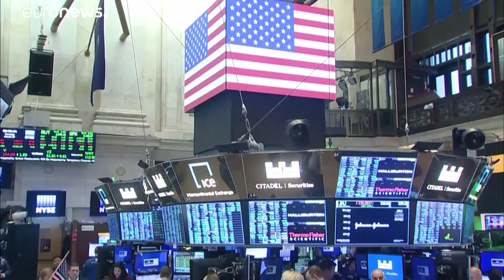Coronavirus: money, money, money, la risposta anglosassone alla crisi economica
Covid 19: Trump e Johnson annunciano iniezioni di liquidità contro la crisi economica…